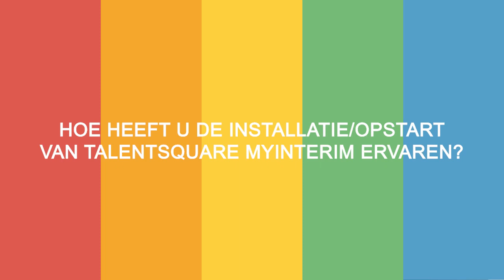Expérience avec myINTERIM : Jean Boulanis partage sa réussite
🔎 Welcome to TalentSquare, your HR-tech destination to empower your HR-Teams. With 20+ years of experience, we are Belgium's top HR-tech company, offering digital solutions to win the 'war for Talents.'

🎯 Explore 'myRECRUITMENT,' our budget-friendly, cloud-based recruitment software for small to medium-sized businesses. Streamline your hiring with this smart Applicant Tracking System (ATS), replacing email and spreadsheets. Effortlessly build branded careers pages, post job ads on multiple boards, and track candidate sources.

💼 Introducing 'myINTERIM' - establish a direct link with temporary employees and cut costs. Attract, hire, engage, and manage temporary staff with ease using our Interim-licenses, all within a few clicks.

📈 'myPORTAL' empowers applicants to update information and apply with just one click!

✨ INTUITIVE - EFFICIENT - CENTRAL - COLLABORATIVE. These are the pillars that set our solutions apart.

🔥  Whether you're an HR pro, recruiter, or business owner, our tailored tools will meet your needs. Empower your HR-Teams with our digital solutions.

Why wait? Request your free personalised demo now!